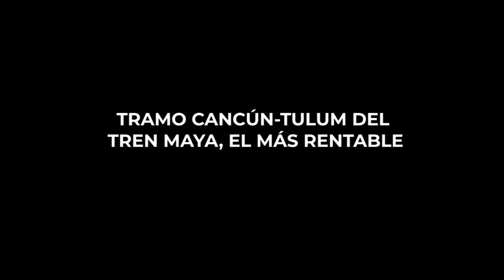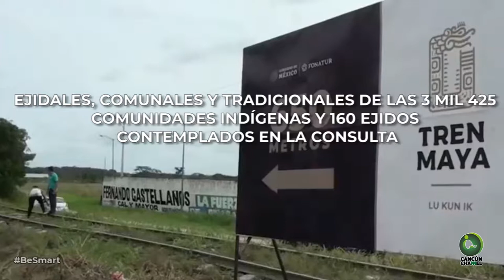TRAMO CANCÚN-TULUM DEL TREN MAYA, EL MÁS RENTABLE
*Ya hay derechos de doble vía y condiciones de mercado; el tramo cuenta, además, con terrenos para estaciones e, incluso, un proyecto ejecutivo elaborado por el gobierno estatal en el que se descartan impactos ambientales